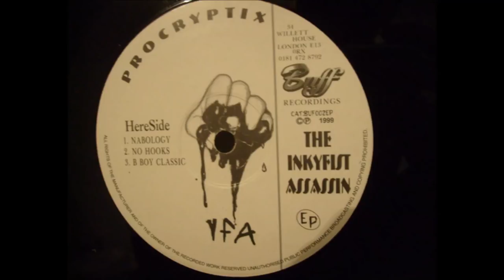Procryptix - B Boy Classic